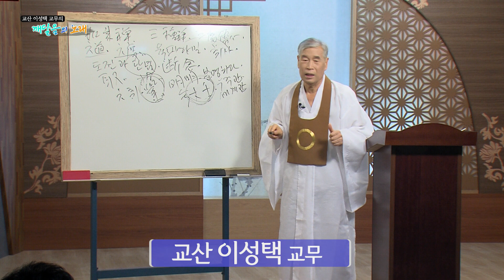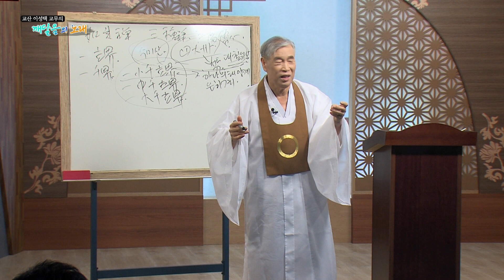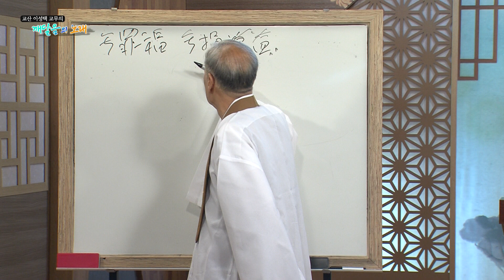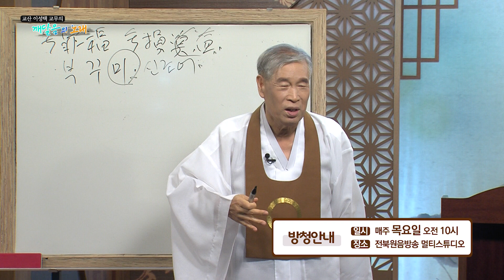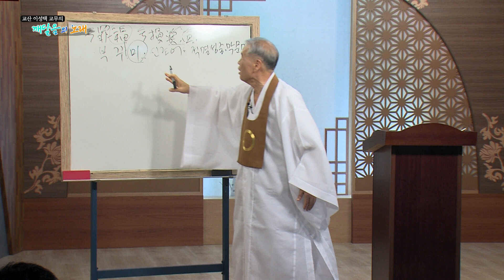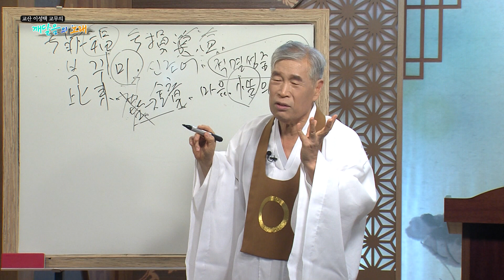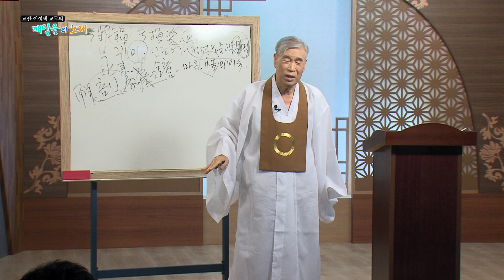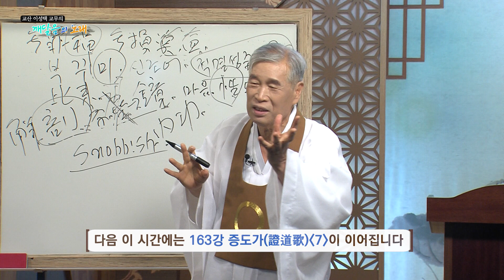깨달음의 노래 162회_증도가_6강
교산 이성택 교무의 깨달음의노래 중 '증도가'의 6번째 강의입니다.